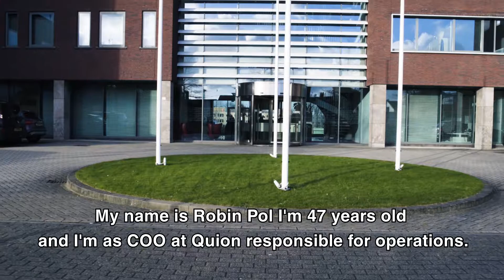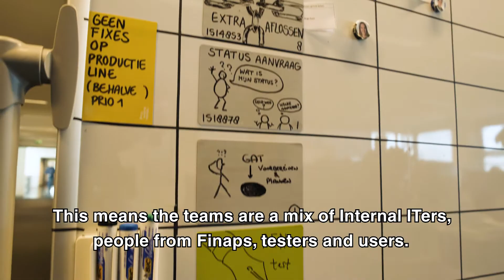Client testimonial Quion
Quion is the largest independent service provider for mortgages in the Netherlands. Robin Pol, COO at Quion talks about the developments that take place at Quion, the partnership with Finaps and the applications Finaps developed for them. Watch the interview to learn more about the advantages of a partnership with Finaps.